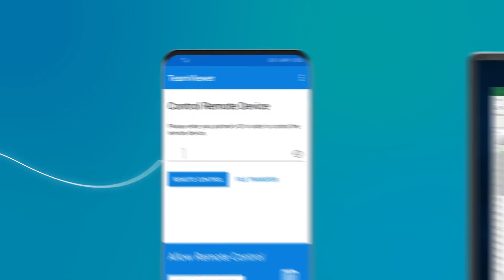Team viewer Remtoe Contol